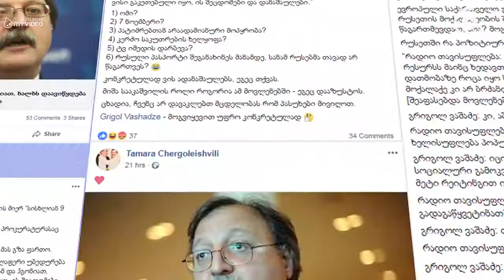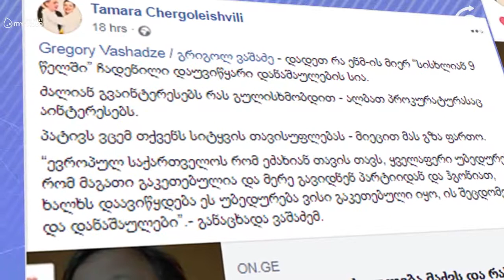ნაცჯიკაობა და შერცხვენილი საქართველო